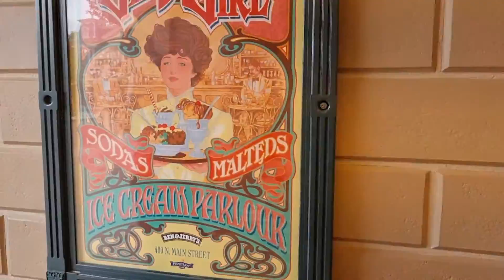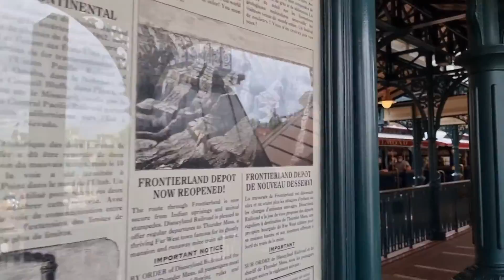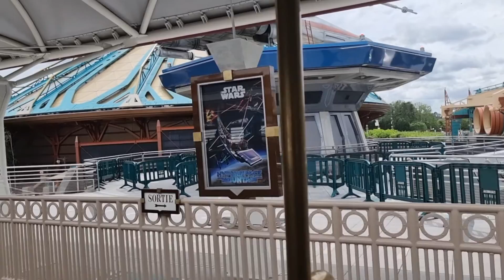Disneyland paris-complete Travel 2021 (part 1)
hey my youtube family. we visit Disneyland paris for the first time. A complete tour of the Disneyland park to Disneyland paris
Disneyland paris is the most popular them park. it's really beautiful 😍